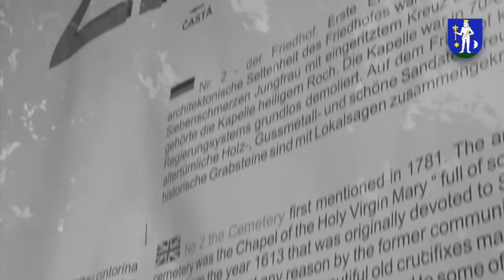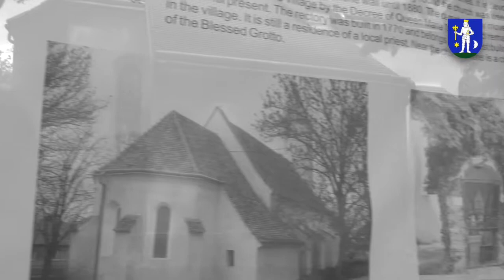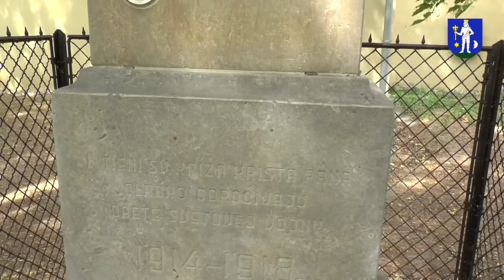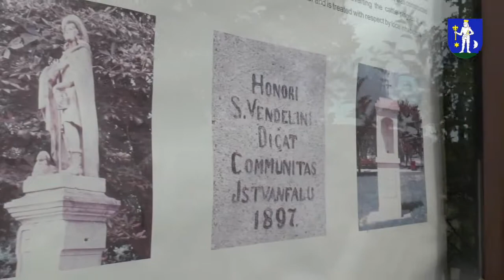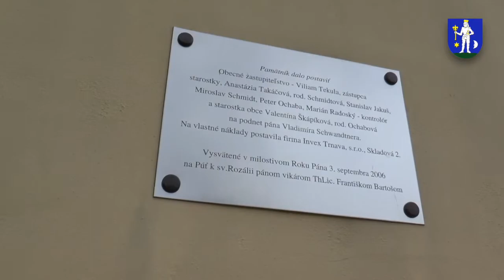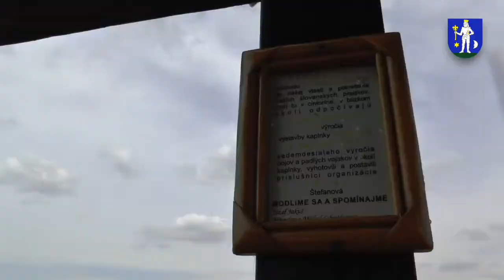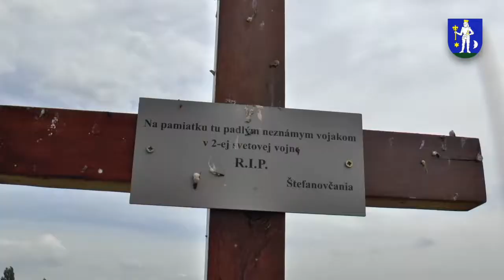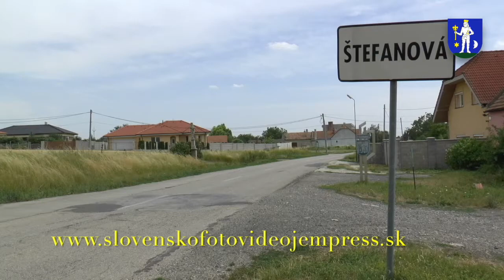ŠTEFANOVÁ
Kaplnka sv. Rozálie - Kaplnka svätej Rozálie bola postavená v roku 1885, vysvätená 06. septembra 1885

Kaplnka zasvätená ku cti Lurdskej Panny Márie

Socha sv. Vendelína - Socha bola postavená v roku 1896 po odvrátení moru dobytka, z vďaky ju postavili Štefanovčania.

Kríže - V súčasnosti sa v obci nachádza päť krížov. Smerom od Častej stojí kríž z roku 1920, postavený z vďaky za návrat z vojny. Pri kostole stojí pomník vojakov, ktorí padli v prvej svetovej vojne. Dali ho postaviť farníci v roku 1939. Kríž v parku je z roku 1952, taktiež postavený z vďaky za návrat z vojny. Kríž pri ceste do Budmeríc je z roku 1942, poďakovanie za uzdravenie. V roku 1896 dala cirkevná obec postaviť nový kamenný kríž na cintoríne.

Božia muka - Bola postavená na pamiatku padlých vojakov a utrpenia Štefanovčanov v bitke 11. augusta 1705 medzi vojskami Františka II. Rákoczyho a víťaznými cisárskymi vojakmi poľného maršala Ludovíta Hebervilla a vojskami osobného pluku zemepána podmaršala Jána Pálffyho. Vysvätená 3. septembra 2006.